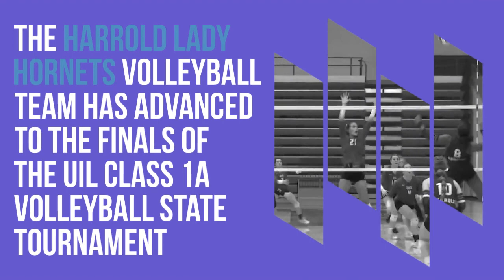Harrold Lady Hornets advance to volleyball state championship